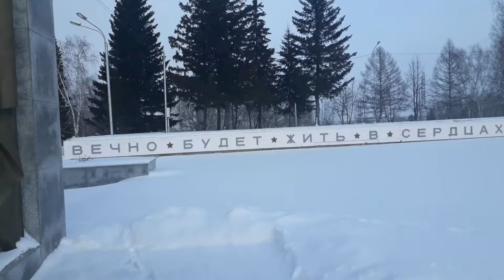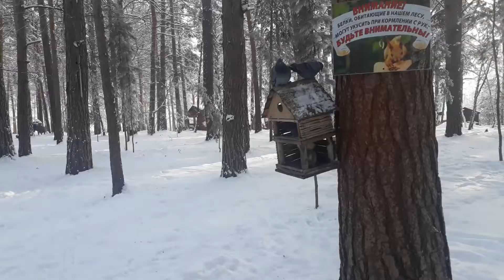En Berdsk - Noviembre 2018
Paseo por Berdsk, en noviembre de 2018.
- Calle Gorki, Estación de tren, calle Lenin, Parque de la victoria y memoriales, Catedral en honor de la Transfiguración, Parque del sanatorio Amanecer, Parque de la Ciudad.
- Улица Горького, вокзал, улица Ленина, парк Победы и мемориалы, кафедральный собор в честь Преображения, санаторий-парк Рассвет, Городской парк.